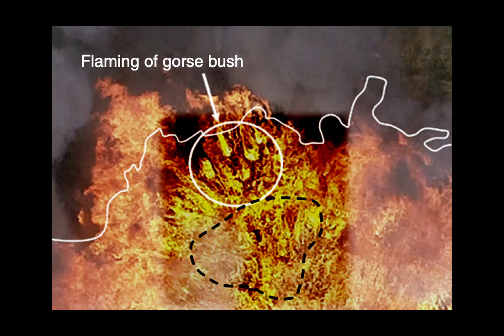Fire Cat Paws - Gorse Fire New Zealand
Atmospheric turbulent structures and fire sweeps during shrub fires and implications for flaming zone behavior

Background. Wildfires propagate through vegetation, exhibiting complex spread patterns modulated by ambient atmospheric wind turbulence. Wind gusts at the fire-front extend and intensify flames, causing direct convective heating towards unburnt fuels, resulting in rapid acceleration of spread. Aims. To characterize ambient and fire turbulence over gorse shrub and explore how this contributes to fire behavior. Methods. Six experimental burns were carried out in Rakaia, New Zealand, under varying meteorological conditions. The ignition process ensured a fire-line propagating through dense gorse bush (1 m high).
Two 30-m sonic anemometer towers measured turbulent wind velocity at six different levels above the ground. Visible imagery was captured by cameras mounted on uncrewed aerial vehicles at 200 m AGL. Key results. Using wavelet decomposition, we identified different turbulent time scales that varied between 1 and 128 s relative to height above vegetation.
Quadrant analysis identified statistical distributions of atmospheric sweeps (down bursts of turbulence towards vegetation) with sustained events emanating from above the vegetation canopy and impinging at the surface with time scales up to 10 s. Conclusions. Image velocimetry enabled tracking of 'fire sweeps' and characterized for the first time their lifetime and dynamics in comparison with overlying atmospheric turbulent structures.
Implications. This methodology can provide a comprehensive toolkit when investigating coupled atmosphere-fire interactions.
Scientific paper from here:

Katurii, M., and Coauthors, 2022: Atmospheric turbulent structures and fire sweeps during shrub fires and implications for flaming zone behavior. Int J Wild land Fire.